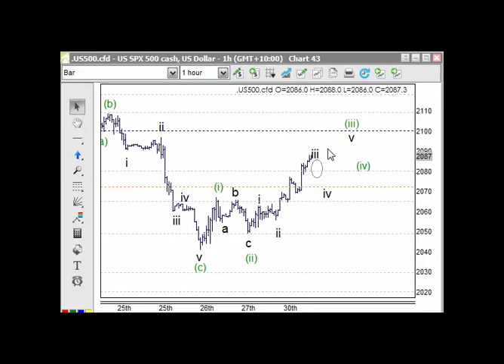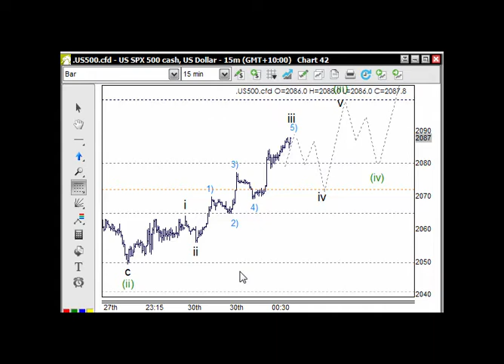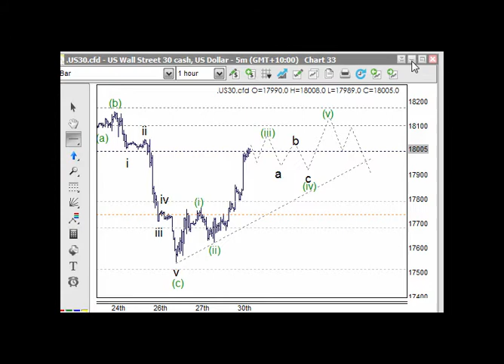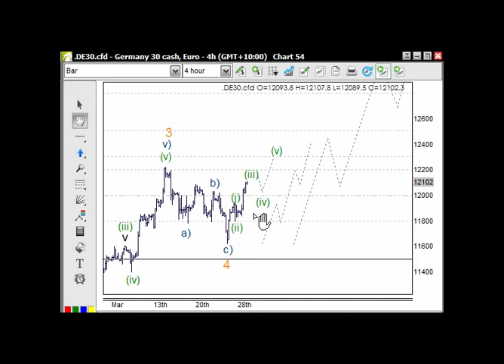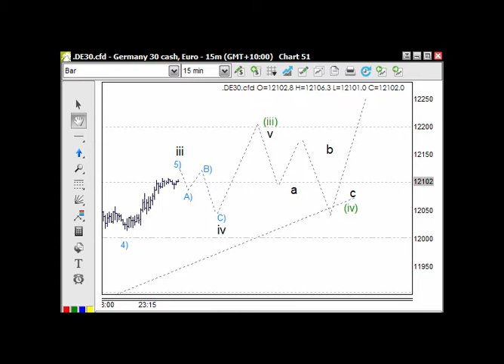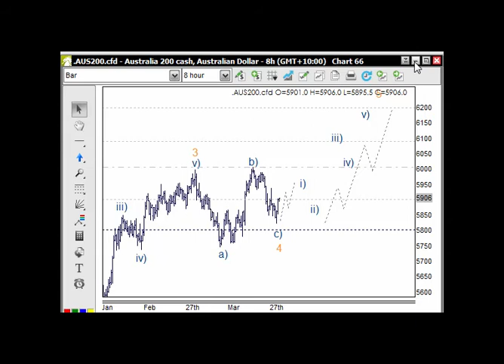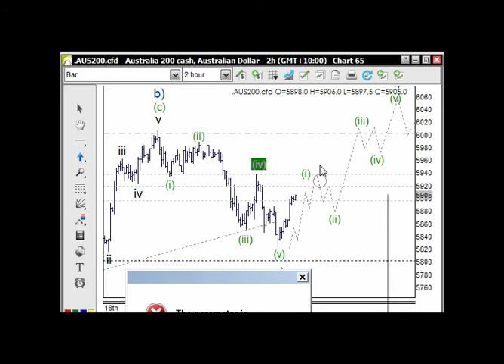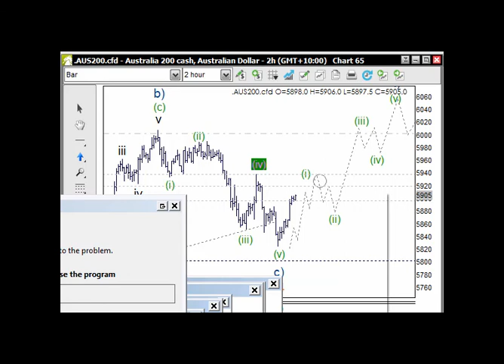Indices 31 March 2015